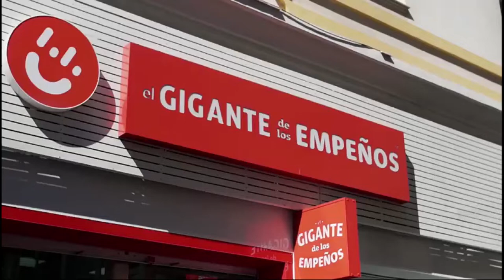GENTE ESPECIAL JESÚS MELGAR